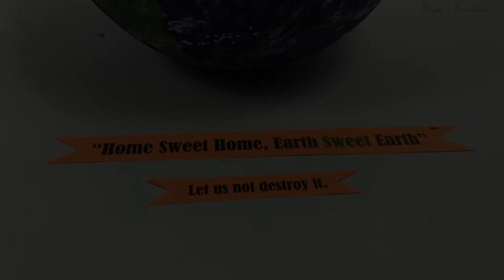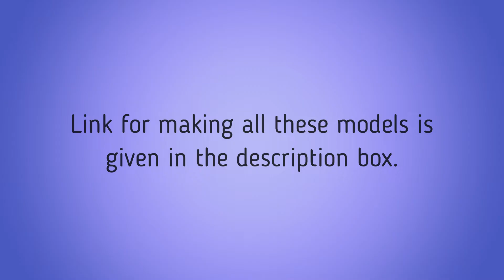Save earth project models | Environmental awareness project models | Go green and save earth models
Hi Friends,
In this video, you will be learning how to make 9 types of save earth project models for science exhibition.